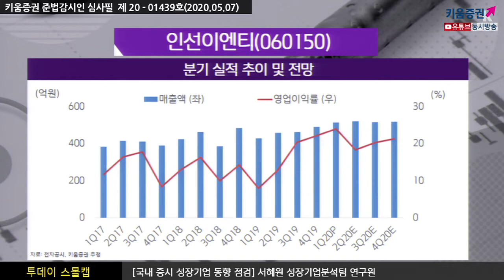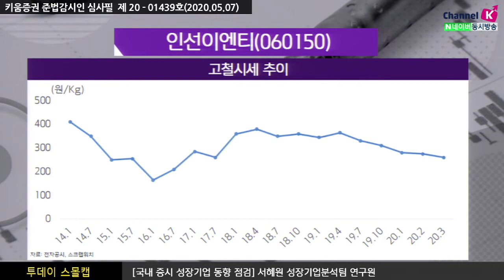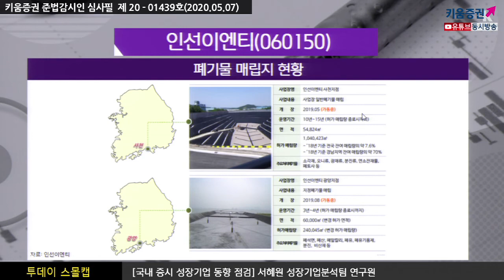[주식투자][기업분석] 투데이스몰캡 / 인선이엔티, 폐기물 처리단가 상승으로 분기 최대 실적 시현 (20.05.07)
폐기물 처리단가가 모두 오르며 주가가 굉장히 강하게 치고 올라가는 모습
2~3월 코로나가 심화되는 과정에서 실물 경제 악화,
전방 산업 공장 가동률 하락에 따른 폐기물 처리단가
감소에 대한 우려가 존재하였으나, 실제 처리 물량은 증가한 상황
이는 여전히 처리단가 인하 가능성은 제한적, 가격은 지역 근처의
수요보다 전국의 폐기물 수요공급 불균형 이슈가 더 크게 작용한다는 반증​